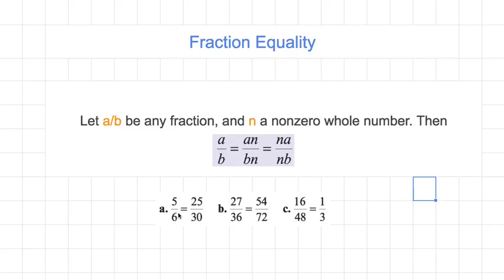[숫자와 논리(A)] 078 - a:b=an:bn